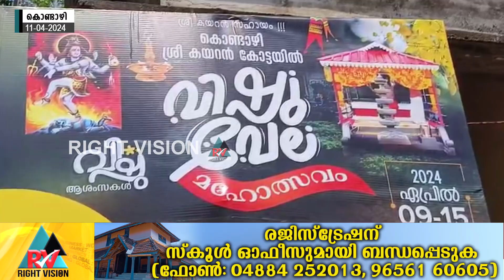കൊണ്ടാഴി:: കയറൻ കോട്ട ക്ഷേത്രത്തിലെ വിഷുവേല ആഘോഷത്തിന് കൊടിയേറി